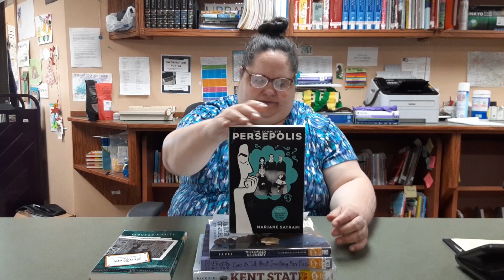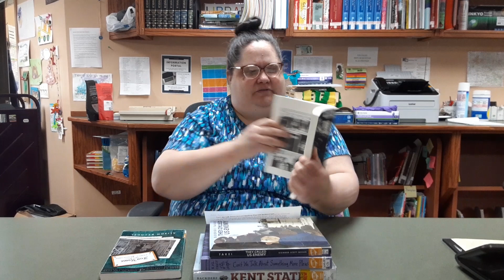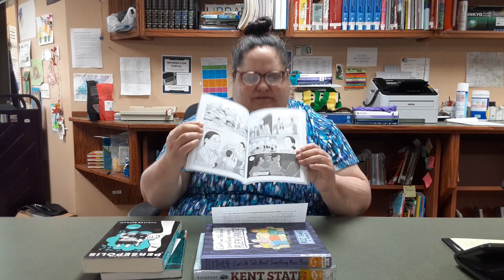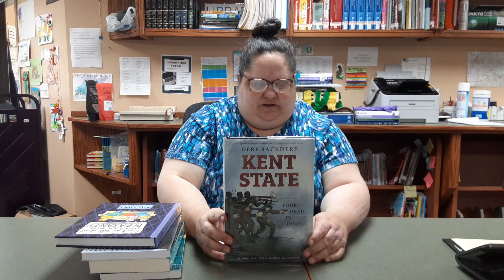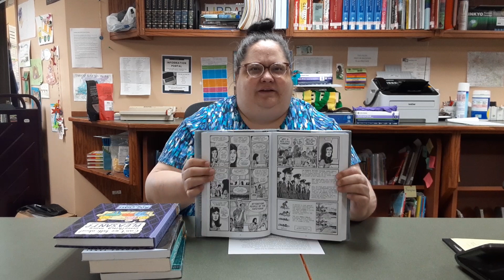Book Chats -- Grown-Up Graphic Novels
Marguerite suggests serious graphic novels for grown-ups.  Titles include Fun Home: A Family Tragicomic by Alison Bechdel, The Complete Persepolis by Marjane Satrapi, They Called Us Enemy by George Takei, Can't We Talk About Something More Pleasant by Roz Chast and Kent State: Four Dead in Ohio by Derf Backderf.